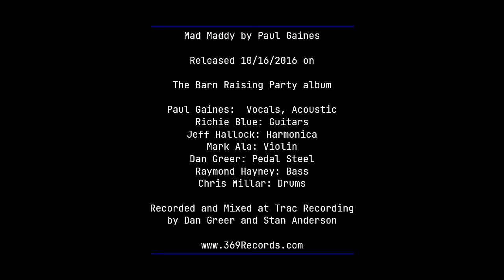Mad Maddy - Paul Gaines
Mad Maddy by Paul Gaines

Released 10/16/2016 on

The Barn Raising Party album

Paul Gaines:  Vocals, Acoustic
Richie Blue: Guitars
Jeff Hallock: Harmonica
Mark Ala: Violin
Dan Greer: Pedal Steel
Raymond Hayney: Bass
Chris Millar: Drums

Recorded and mixed at Trac Recording
by Dan Greer and Stan Anderson